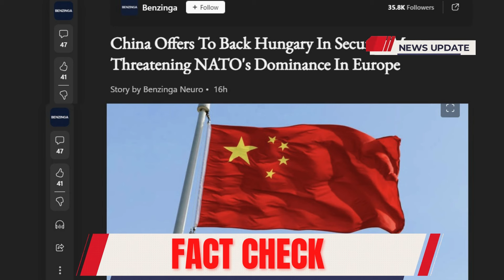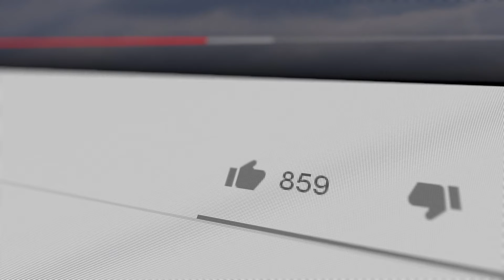CHINA Set to Take-Over NATO Member Country HUNGARY!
Exploring the New Geopolitical Earthquake: China's Military Support to Hungary

In this video, we delve into the seismic shift in global alliances caused by China's recent proposal to extend military support to Hungary. This bold move threatens to disrupt the long-standing dominance of NATO in Europe and exposes the deep fissures within the European Union. Join us as we unravel the implications of this geopolitical masterstroke by China, which has stirred controversy and debate across Brussels and Washington, challenging the established order of international relations.

Timestamps:

00:00 - Introduction
02:15 - The Shocking Alliance: China's Offer to Hungary
05:40 - Implications for NATO and the EU
08:50 - Hungary's Strategic Pivot and Global Realignments
12:30 - The Role of Former US President Donald Trump
15:00 - Economic and Military Implications
18:20 - The Future of European Security Architecture
21:45 - Concluding Thoughts

Remember, your engagement helps our content reach more people. Your support encourages us to continue providing in-depth and informative content.